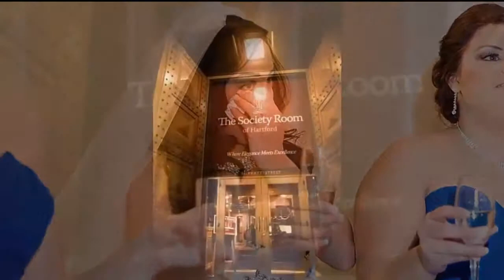Beautiful Bride and Groom by iWed Cinema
Photographing beautiful brides and grooms through out the country has been iWed Cinema's adventure for over a decade. With so many beautiful couple's displaying wedding stories to their large audiences has been their favorite event. Check them out at iWedtv.com,

Beautiful Bride and Groom

WHO IS iWEDTV?
iWedtv is your complete video wedding planner from pre-engagement to post honeymoon including the latest trends, free planning tools and books.

MORE ABOUT iWED TV:
You've found the ideal wedding planning video resource for the busy modern couple planning their dream wedding. Who has time to do all the research involved in wedding planning? iWedtv offers the perfect alternative; a complete video wedding planner to guide you every step of the way, and it's all here on iWedtv.